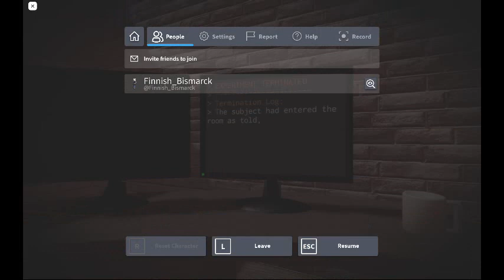so i had seggs with satan